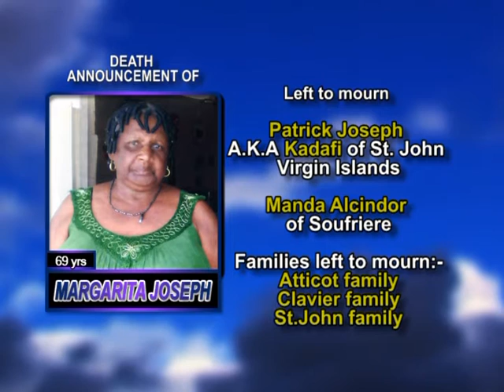Margarita Joseph long